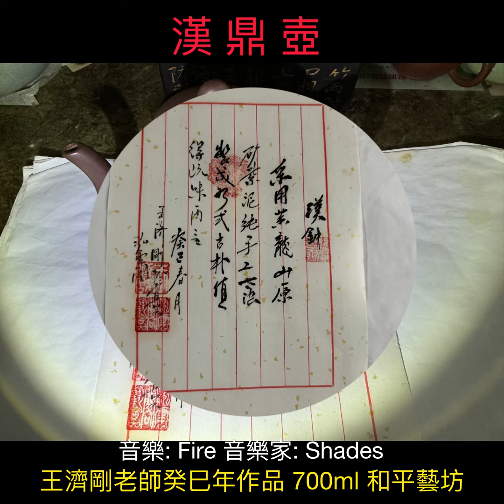漢鼎壺 700ml 王濟剛老師癸巳年作品